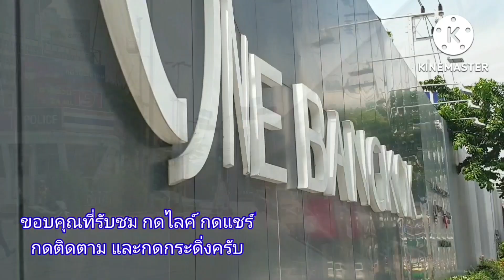วันแบงค็อก ONE BANGKOK พลิกโฉมอสังหาฯ ไทย สู่การอยู่อาศัยระดับโลก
@walkingthaitrips โครงการวันแบงค็อก (ONE BANGKOK) เป็นโครงการพัฒนาพื้นที่เชิงพาณิชกรรมหรือมิกซ์ยูสขนาดใหญ่ ในพื้นที่ 104 ไร่ ของสำนักงานทรัพย์สินพระมหากษัตริย์ บริเวณถนนพระรามที่ 4 และถนนวิทยุ หัวมุมแยกวิทยุซึ่งเดิมเคยเป็นโรงเรียนเตรียมทหาร มูลค่าในการก่อสร้างกว่า 120,000 ล้านบาท

วันแบงค็อกประกอบด้วยโรงแรมหรู 5 แห่ง และมีโรงแรมริทซ์-คาร์ลตันแห่งแรกของกรุงเทพฯ  อาคารสำนักงาน 5 อาคาร อาคารที่พักอาศัย 3 อาคาร รวมถึงพื้นที่ค้าปลีกมากถึง 180,000 ตารางเมตร ที่สุดกว่านั้นมีตึก Signature Tower จำนวน 90 ชั้น สูงถึง 430 เมตร ทุบสถิติตึกสูงที่สุดของไทย

โครงการวันแบงค็อกมีกำหนดเปิดเฟสแรกในปี 2566 และกำหนดเปิดทั้งหมดในปี 2570

รอชมความคืบหน้าต่อไปครับ...